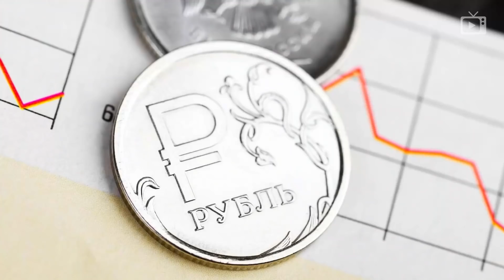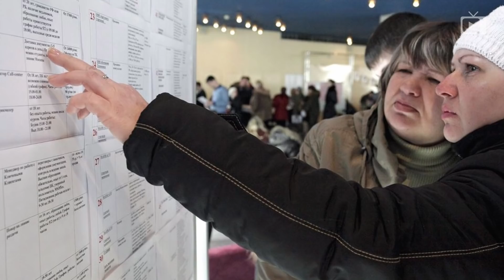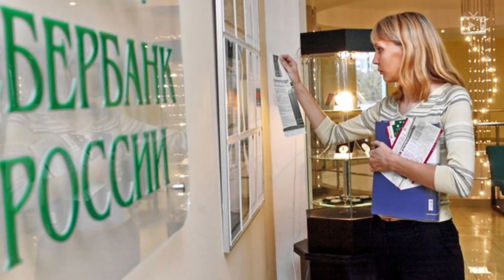Запрет на перемещение, Героизм Ротенберга, Сбербанк и тюрьмы // Галопом по Европам #173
В этом выпуске:
- 18 марта Россия может полностью закрыть границы;
- Макрон объявил о полном закрытии границ Евросоюза и стран Шенгенской зоны на 30 дней;
- Нынешний кризис переживут лишь немногие американские компании по добыче сланцевой нефти;
- Рубль немного окреп на новостях о выделении 300 миллиардов на борьбу с коронавирусом;
- Вспышки коронавируса в целом ряде стран связаны с религиозными общинами;
- Коллекторы составили рейтинг регионов-должников;
- В Совфеде рассматривают законопроект о создании института частных судебных приставов;
- А РИА-новости – посчитали количество безработных в стране. Их 3,5 миллиона, средний возраст – 37 лет;
- Ротенберг получил звание героя Труда;
- Сбербанк начал привлекать к работе осужденных – заявил один из топменеджеров банка.